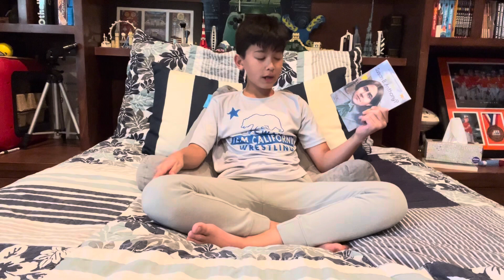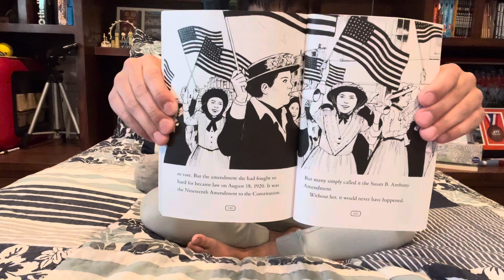Who Was SUSAN B. ANTHONY?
Who Was SUSAN B. ANTHONY? Book Review by kaimanakane of @KaimanaKane
Susan B. Anthony may be an international icon but her campaign for women’s rights had personal roots. Working as a school teacher in New York, Anthony refused to settle for less pay than her male colleagues which ignited her lifelong devotion to women’s equality. Anthony toured the United States and Europe giving speeches and publishing articles as one of the most important advocates of women’s rights. Learn more about the woman behind the movement in Who Was Susan B. Anthony?